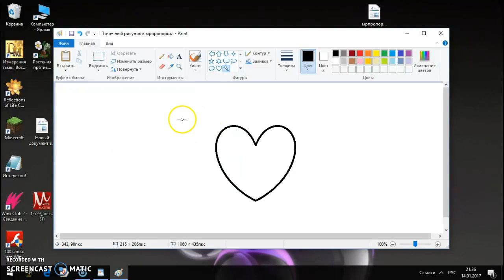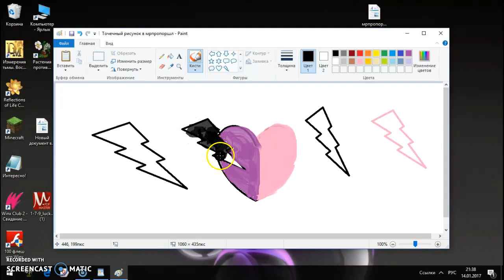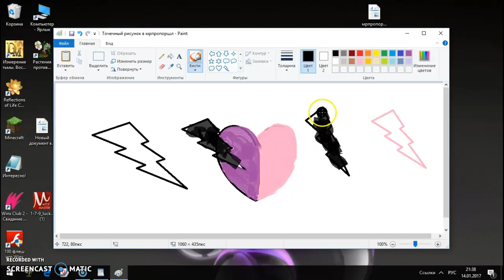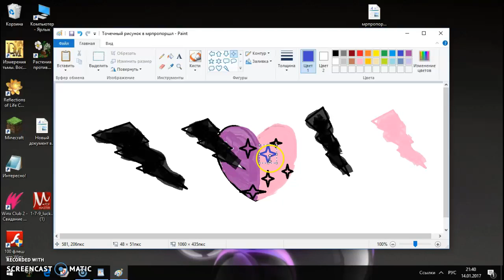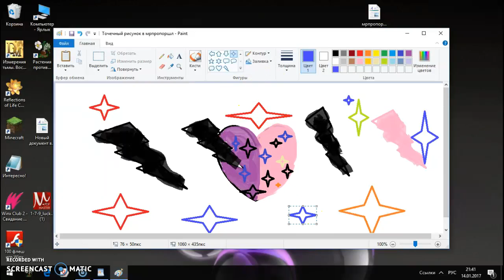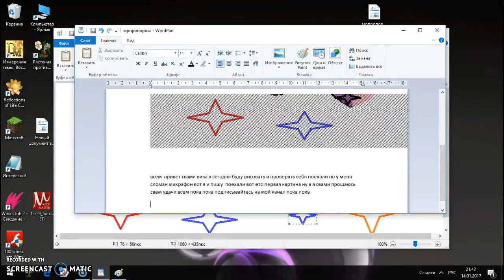1 серия рисовалки :)